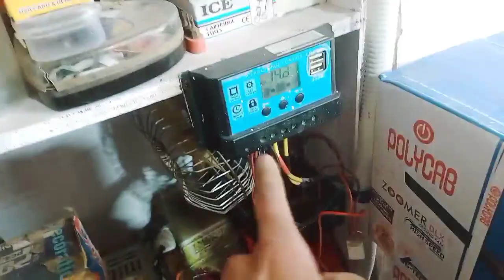खराब UPS से बनाए ऐसा जुगाड़ जो आपके हजारों रुपए बचाए | Don't throw away a bad UPS.